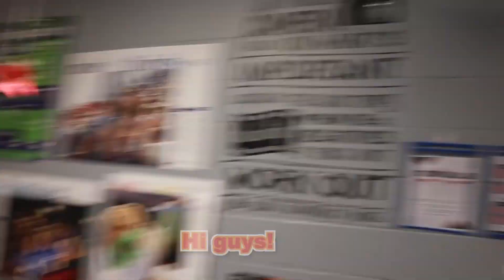MIPA VP-10 Isaiah in the Halls Show 2